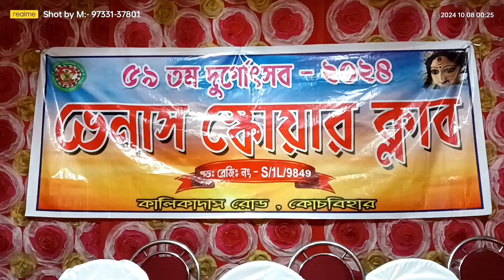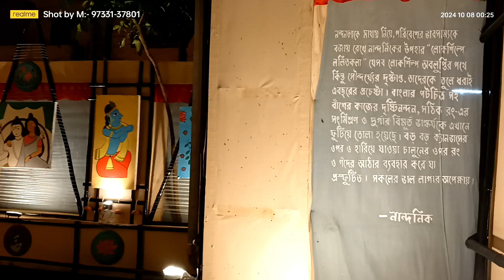থিম - লোক শিল্পে ললিতকলা ! ভেনাস স্কোয়ার, কোচবিহার।